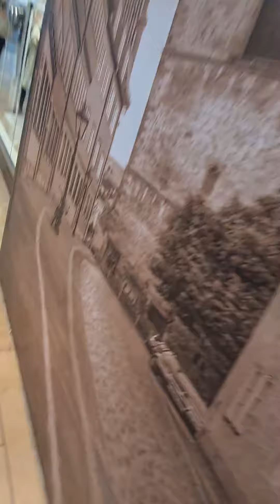9. November 2021